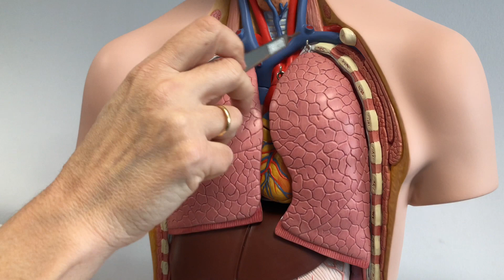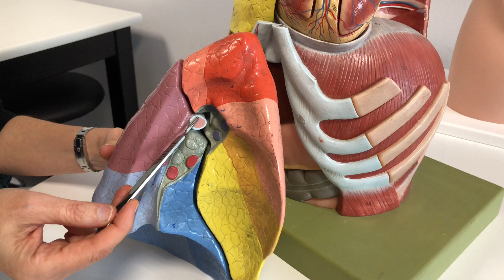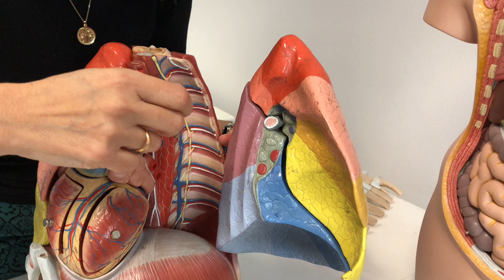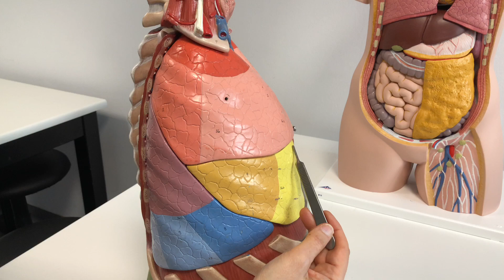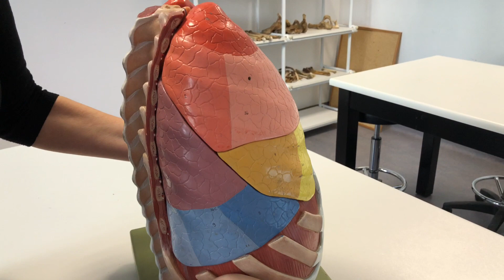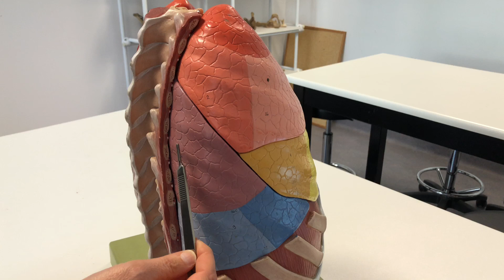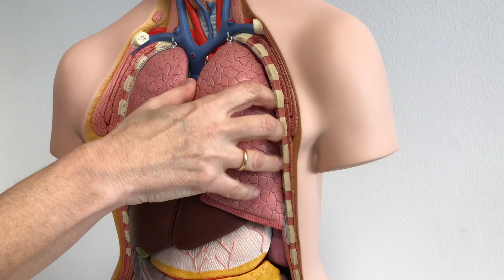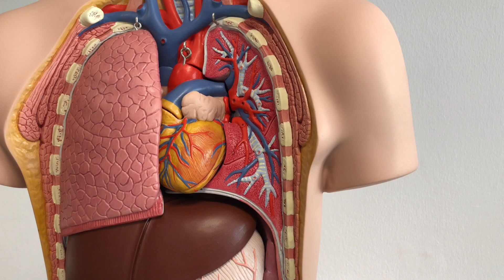Ανατομία Σπλάχνων Και Αγγείων - Δομές Πνευμόνων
-Η ανατομία των πνευμόνων σε εργαστηριακά προπλάσματα όπως αυτή παρουσιάζεται από την Αναπληρώτρια Καθηγήτρια Ανατομίας της Ιατρικής σχολής του Πανεπιστημίου Θεσσαλίας κυρία Αικατερίνη Βάσιου!

-Μια πρωτοβουλία των φοιτητών Ιατρικής Λάρισας:
Ζαχαρός Νικόλαος Μάριος
Γεώργιος Κιούσης
Αναγνωστόπουλος Απόστολος
Λιάτος Ηλίας
Μαλλιαρού Αρετή
Κόντη Μαρία
Φασουράκης Χαράλαμπος
Καΐλας Παναγιώτης
Πυλιώτης Νικόλαος
Συρακούλη Αργυρώ